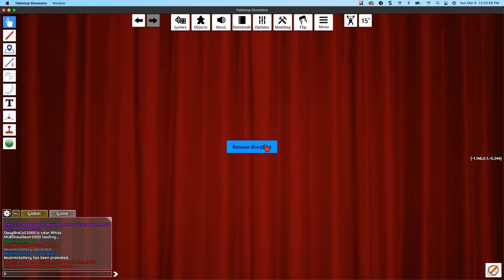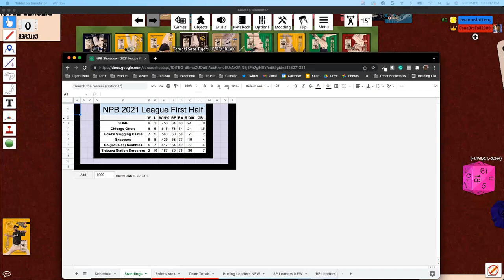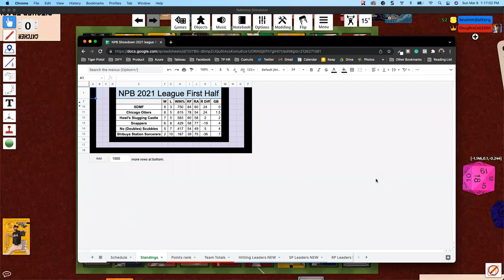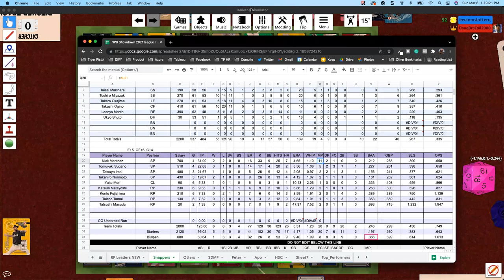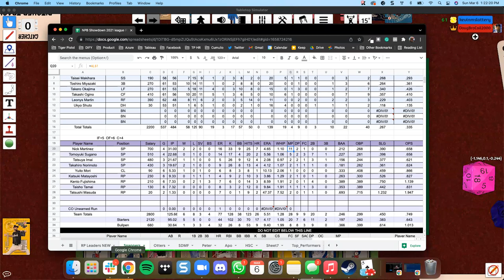MLB Showdown - NPB 2021 League - Snappers vs. Otters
Jeff (Snappers) and Kevin S (Otters) play out a couple games from their 2021 NPB League.